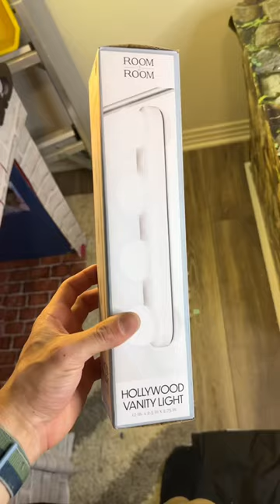My Cat opened a burrito shop! 🐱cat